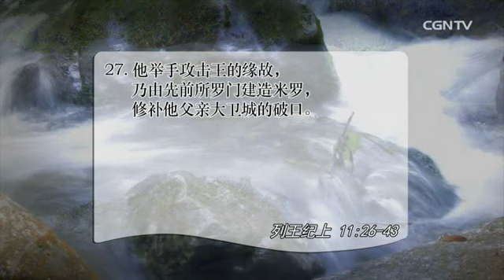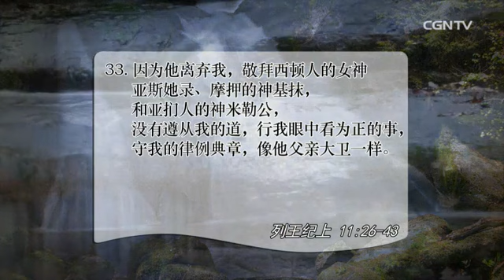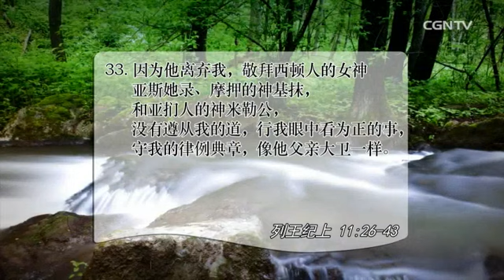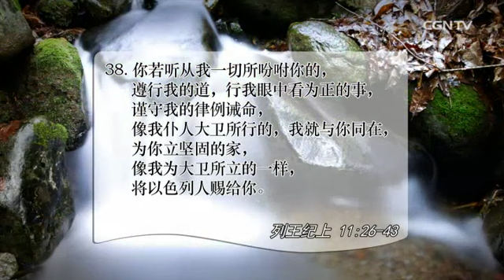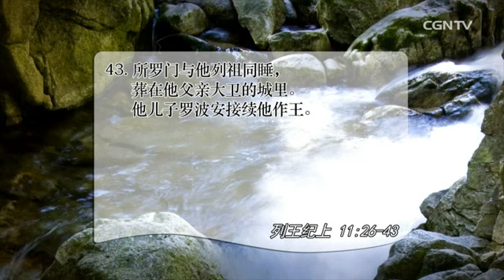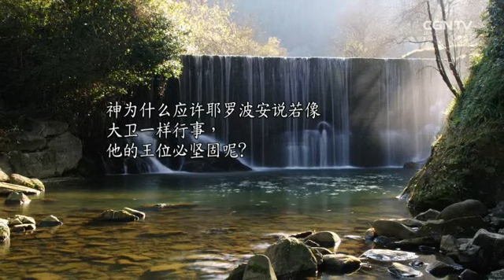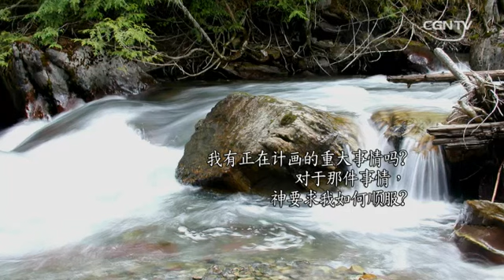[活泼的生命] 04.27.2015 在神手中惩罚也是恩典 (列王纪上 11:26~43)